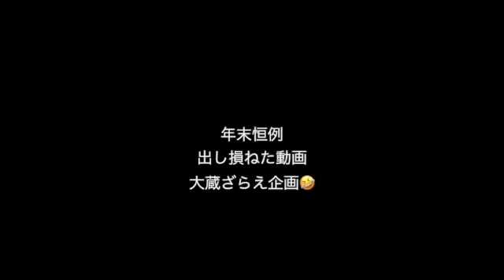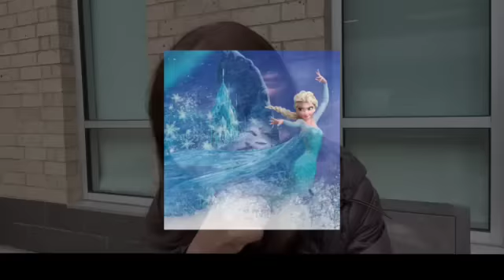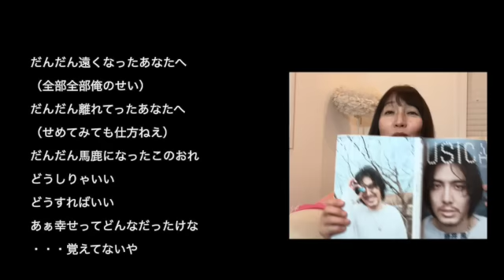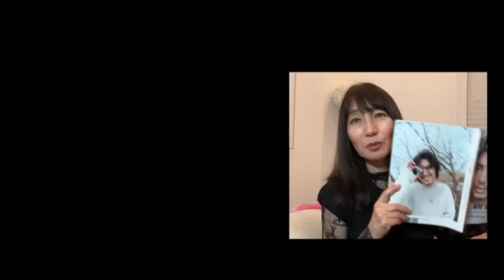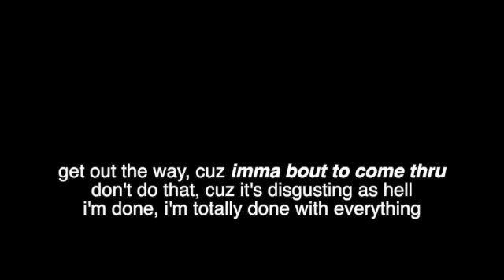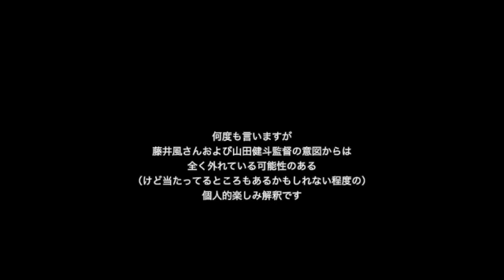藤井風さんの"damn" M V＆歌詞 英語訳も見ながら素晴らしさ深読み解説 その１(前半）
その３を一番見てほぢい
アリーナツアーも始まり　それどころではないでしょうが
ずっと出し損ねていた”damn" の　超私的解釈動画
ちょっと前にB TSも出たことですしということで
年内に蔵出しさせていただきました